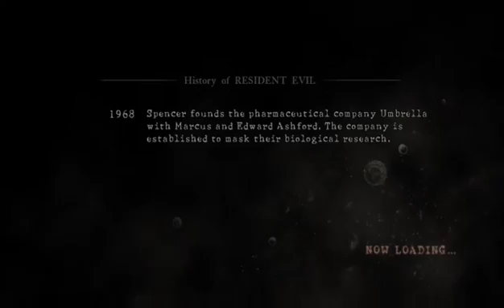Let's Play Resident Evil 5 Part 7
Continuing our safari through Africa.  Me and Mnimis Memory okay just Memory kill a bunch of monsters enjoy.